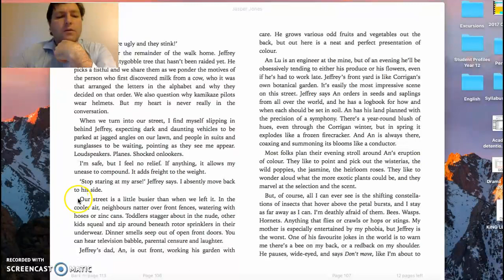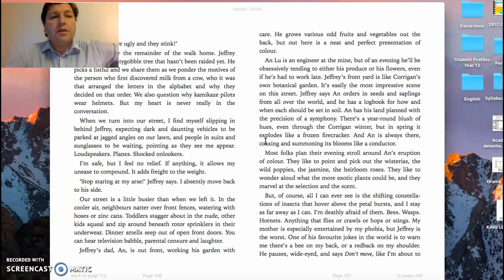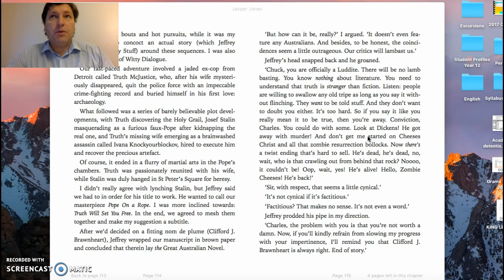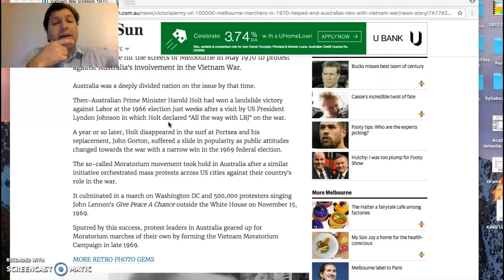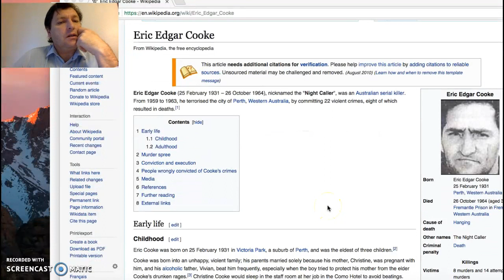Jasper jones thoughts #2